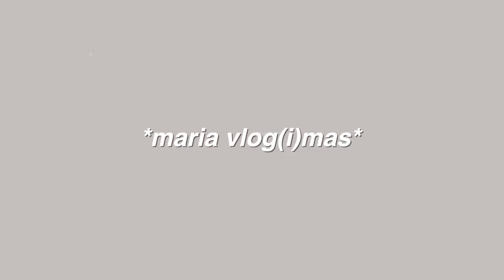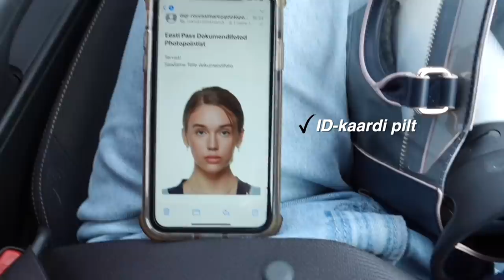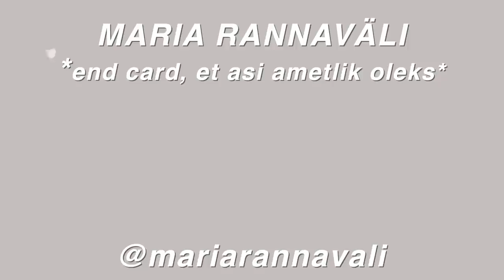siin vlogis toimub nii palju appi!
kui eelmises vlogis ei suutnud ma olla produktiivne, siis selles vlogis on asjad täiesti VASTUPIDI! jagan teiega oma raamatuseikluseid (ja soovitusi), käin kinos, koristan, mängin tennist JA käin vaktsineerimas ... kõike seda ÜHES vlogis. nautige!!

- Maria